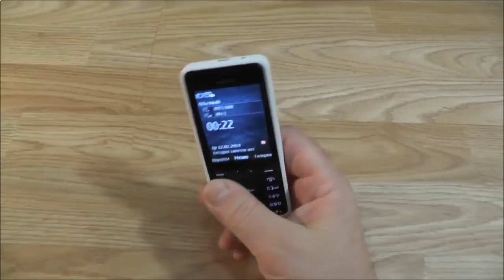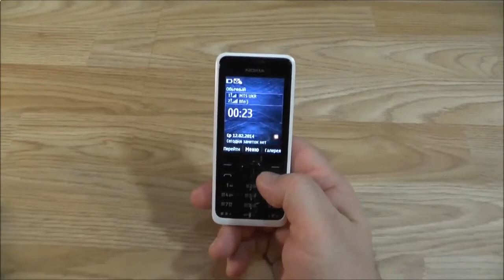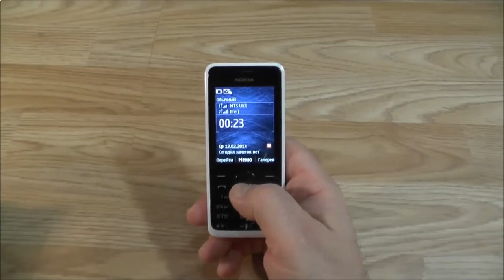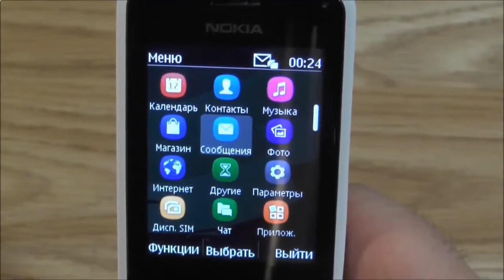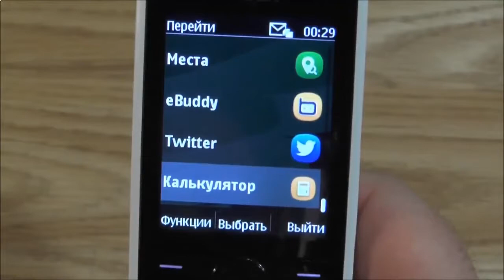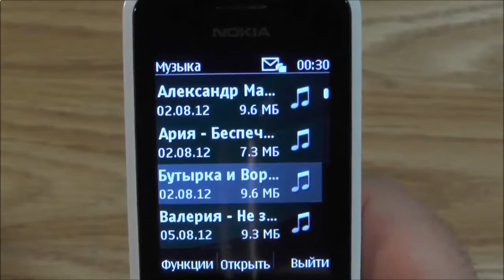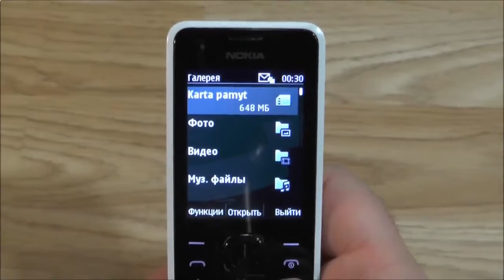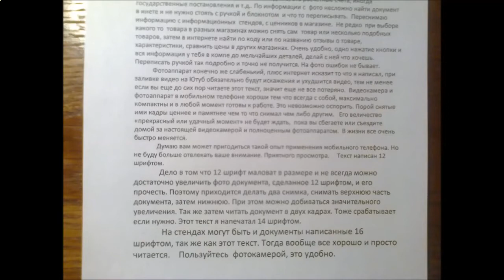Сотовый телефон NOKIA 301 NOKIA 301 отзывы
Мобильный телефон Nokia 301 Dual – "двухсимочная" модель с простым набором функций.
Идеален для разговоров. Поддержка двух SIM-карт отлично сэкономит средства владельца при
использовании роуминга и мобильного Интернета. Это дает возможность выбрать наиболее выгодный
тарифный план для различных задач и использовать их переключением кнопок, не извлекая SIM-карту
из телефона.
Хорошая камера. Несмотря на кажущуюся простоту, модель имеет встроенную 3,2-мегапиксельную камеру,
с помощью которой можно получить достойные фотографии и записать видеоролики с разрешением 320x240.
Емкая батарея. Телефон Nokia 301 Dual отлично держит заряд, позволяя непрерывно разговаривать в
течение 20-ти часов. А в режиме ожидания девайс будет активен в период до трех недель.